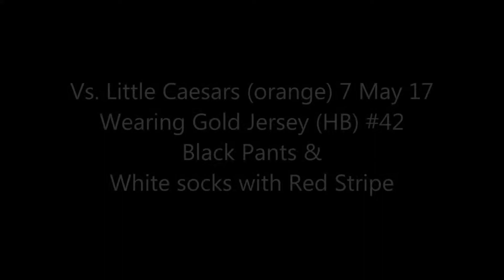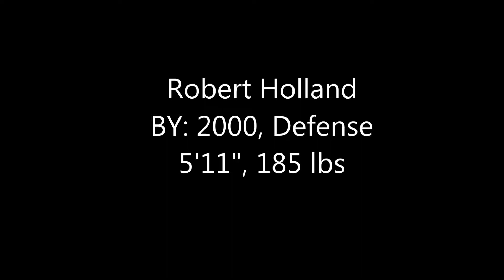Combined Highlights RH with game slides